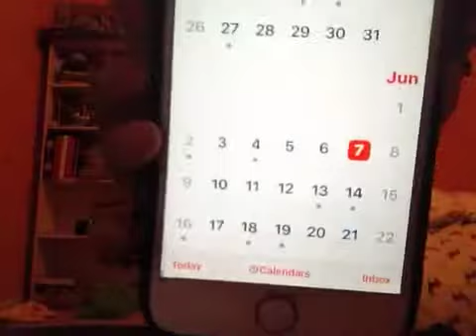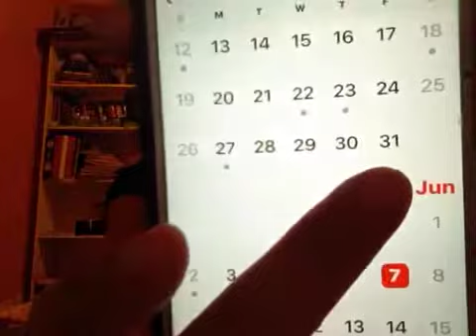S16th B-Day Announcement + Oral Surgery on Fri: May 31 Got Cancelled & Knowing When It's Rescheduled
Hey, what's up, A.A. Deans (friends and fans)! So today I’m going to be letting you guys know that my oral surgery from last week's Friday got cancelled because I was so sick. I had a really, really bad fever and a terrible cough. So I'm going to let you know when my oral surgery is rescheduled. And yes, I just turned 16 last Tuesday like 3 days before the last day of school! So now I'm officially 16 years old and I can make whatever decisions I want. If you want to see me singing more songs, comment down below to tell me which song do you want me to sing when I come back and don’t forget to Like, Comment, Subscribe to my YouTube channel.

Follow A.A. Dean:
Pinterest - A.A. Dean + P.S. (Side Note) - You could tried a Pin I saved.
Smule - aadean2003
TikTok - AA Dean (@a.a.dean)

Ask me any questions on Pinterest or on YouTube in the comment section.

I love you all and God, Lord, and Jesus Christ blessed you 🙏🏻 and I'll see you very, very soon. Bye.